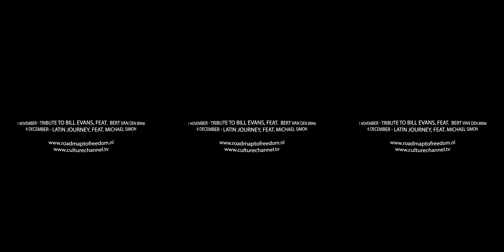Continental Call, feat. Tim Kerssies: Estate (B. Martino) - 4th of october 2020, Huis Kernhem Ede.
all our concerts are now in 360' streaming, check our

Continental Call: Saudade

Na de bevrijding vermengde de jazz zich met vele andere stijlen uit de wereld, zoals Braziliaanse muziek, Latin jazz, Venezolaanse muziek en tango. Met onze nieuwe serie ‘Continental Call’ vieren we muzikaal deze vrijheid met een serie topmusici uit de hele wereld. Het muzikale palet van Kernhem wordt verbreed met deze kleurrijke en verrassende serie.

Featuring: Tim Kerssies (accordeon)

Vorig jaar startten we met ‘You’re in the Army Now’. Deze serie zet legendarische jazzmuzikanten die tijdens de Tweede Wereldoorlog in het Amerikaanse leger dienden, in de spotlights. Na de bevrijding vermengde de jazz zich met vele andere stijlen uit de wereld, zoals Braziliaanse muziek, Latin-Jazz, Venezolaanse muziek en Tango. Met onze nieuwe serie ‘Continental Call’ vieren we muzikaal deze vrijheid met een serie topmusici uit de hele wereld. Het muzikale palet van Kernhem wordt verbreed met deze kleurrijke en verrassende serie.

De ‘saudade’ is een veelgebruikt woord in Zuid Amerika en het wordt vaak als melancholie omschreven. De saudade is waar het geluk van de herinnering en het verdriet van de afwezigheid elkaar ontmoeten.

De Saudade zal vertolkt worden door Tim Kerssies op accordeon. Begonnen met drummen, piano en gitaar spelen om uiteindelijk bij zijn grote liefde het accordeon uit te komen.  Met een voorliefde voor New Orleans jazz, swing en gypsy maakte hij zich het instrument eigen, Tim is volledig autodidact op het instrument.  Inmiddels heeft Tim gespeeld op jazzfestivals in binnen en buitenland en heeft hij gewerkt gedaan voor radio, tv en film.

Samen met host Edgar van Asselt heeft hij een afwisselend repertoire van eigen stukken samengesteld die de ‘saudade’ voor u hoorbaar gaan maken.

Bezetting:

Tim Kerssies (accordeon), Guus Bakker (bas), Martin Gort (percussie),  Edgar van Asselt (piano)